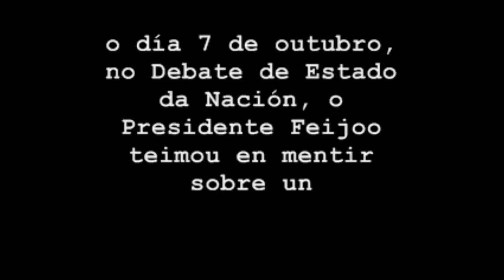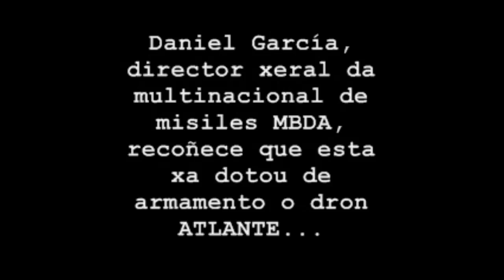mentiras feijoo drons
Que oculta a Xunta sobre as probas en Castro de Rei con drons militares?